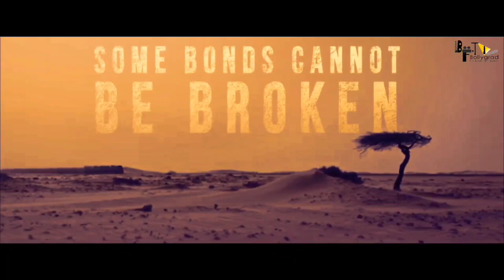Karan Arjun 2 | 25 Interesting facts | Salman Khan | Shahrukh Khan | Sara | Deepika Padukone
Here Are some Interesting and Amazing Facts about the movie Karan Arjun 2 Starring Salman Khan, Shahrukh Khan, Deepika and Katrina Kaif as the Lead Cast. Directed and produced by Rakesh Roshan.

0:00 intro
1:45 Kya pan india level ki banegi karan Arjun 2?
2:24 Kitne crore ka hoga film ka budget ?

Karan Arjun is a bollywood  1995 Indian action drama film starring ShahRukh Khan, Salman Khan, Full Movie HD facts , Rakhee, Mamta Kulkarni, Amrish Puri, Aashif Sheikh
and Ranjeet. The film was directed by Rakesh Roshan .Karan Arjun was blockbuster film of 1995 . Now the second instalment of this film Karan Arjun 2 star cast will be ShahRukh Khan, Salman Khan, Deepika Padukone and Katrina Kaif . On screen fight between ShahRukh Khan and Salman Khan was amused by the huge audiance .

Shah Rukh Khan and Salman Khan are currently two of the biggest superstars that we have in the Hindi film fraternity at the moment and its quite inspiring and amazing to see two people reach almost the same level of success and stardom after having worked for the same duration in the industry. Both SRK and Salman have been seen on-screen together many times but mainly as special appearances for one another in movies like Kuchh Kuchh Hota Hai, Tubelight, Zero, and Har Dil Jo Pyaar Karega but without any iota of doubt, their most special movie together has to be Karan Arjun.

Both Salman and SRK were brothers in the movie and their brotherhood has certainly continued over the years. But fans have been eagerly waiting for Karan Arjun 2. So is it finally happening?

Well readers, sad to say but the prospect of Karan Arjun 2 is just an idea which is only limited as an idea at the moment chances are very unlikely that it will be implemented for real.

karan arjun 2 full movie is amazing movie of salman khan and sharukh khan
karan arjun 2 movie is another action movie,
karan arjun 2 movie review is available on bollygrad studioz,
karan arjun 2 box office collection will break all the records,
karagdn arjun 2 review is interesting to watch,
karan arjun 2 trailer was so griping,
salman khan and sharukh khan karan arjun 2 is best movie to watch,
karan arjun 2 full movie is availble to download on various websites , karan arjun 2 public review is must watch, karan arjun 2 is salman khan and sharukh khan best movie

Brief :-Karan Arjun is a 1995 Indian Hindi-language fantasy action film directed and produced by Rakesh Roshan, starring Rakhee Gulzar, Salman Khan, Shah Rukh Khan, Kajol and Mamta Kulkarni in lead roles. Amrish Puri portrays the main antagonist, while Johnny Lever, Arjun, Jack Gaud, Ranjeet and Aasif Sheikh appear in supporting roles. The film revolves around the story of the two titular brothers who seek revenge from their greedy uncle for murdering their father, but are killed by him and are reincarnated to complete the revenge.

Must watch -

Script written by Aparna sinha

Thumbnail: Budget सुनकर ही हिल जाएंगे?